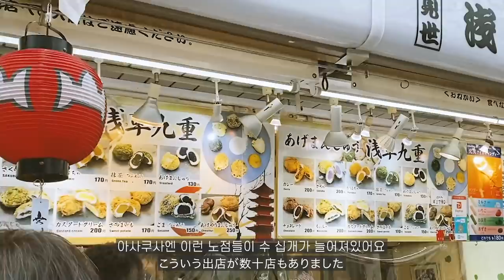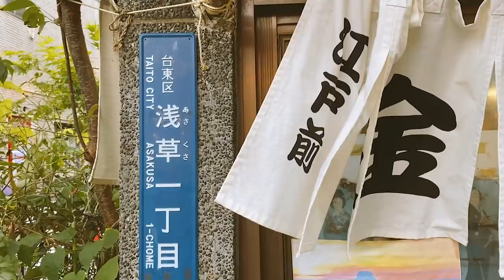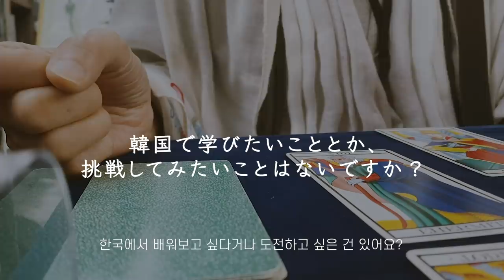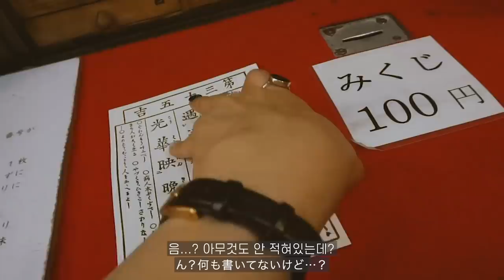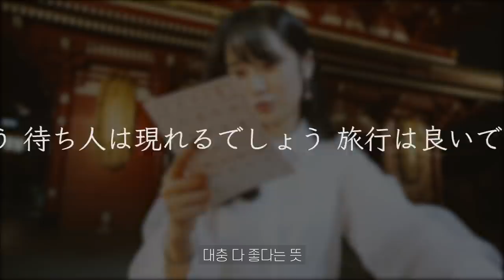수많은 커플 사이에서 혼자 놀기 🇯🇵 아사쿠사(浅草)편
English caption ▶︎ On

[BGM]
03:04~03:42 Odin - 습작(習作)
03:50~04:40 White rose - 기적(奇跡)
04:45~06:00 최루시아 - The Youth
06:48~07:43 정한빛 - 새벽(夜明け)

[camera]
Canon D200, iPhone11, Sony a5000